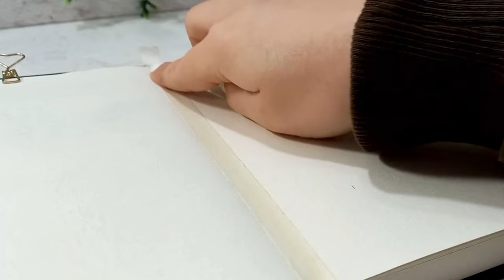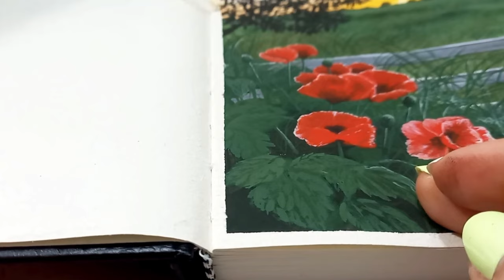realistic gouache painting tutorial : how to paint a landscape with gouache | ASMR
step by step painting a landscape using gouache paintings. Seeing this view reminds me of the feeling of the cool breeze at sunset or sunrise. Do you feel this way too?!
Today's painting is done using Himi gouaches, which I love it.
 I hope you like and enjoy watching the video.

If you enjoy landscape paintings with gouache here are some other videos of mine:

Hi👩‍🎨 I'm a self-taught artist and I think one of the best ways to learn painting is watching other painters hand while they're painting.So, I created this channel to share my experiences and paintings.
painting
painting tutorial
landscape
drawing
gouache painting
HIMI gouache
jelly gouache
landscape painting
landscape
ASMR
relaxing video